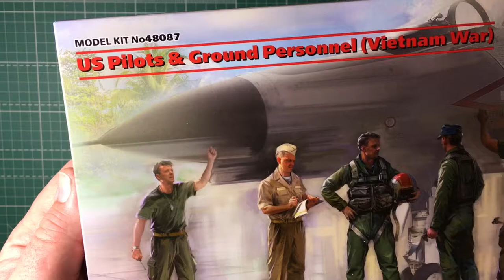Обзор сборной модели 48087 ICM Американские пилоты и техники война во Вьетнаме (5 фигур)